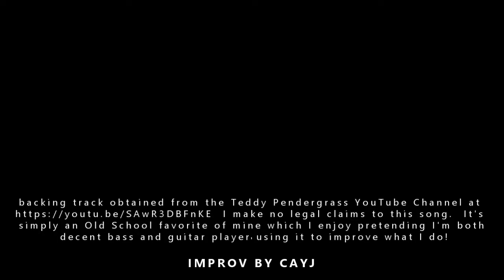"Love TKO" by Teddy Pendergrass - Cover/"Organized Noise Making" by CayJ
May you receive positive vibrations from this Old School favorite of mine from "back in the day!"  For me, it's all about the rhythm/beat and/or lyrics of any given song of ANY genre of music that inspires me.  Of course, that all depends on what my frame of mind is at any given moment either good or not so good!  Thankfully, I'm mostly at peace and happy at this point in MY LIFE despite having to contend with all THAT IS EVIL THAT SURROUNDS ME, and YOU as well, practically everywhere WE are or go!

WE simply have to either avoid EVIL, "knock it out" or DESTROY IT before it possibly destroys us and/or everyone or everything WE respectively LOVE CARE ABOUT or CHERISH the most!